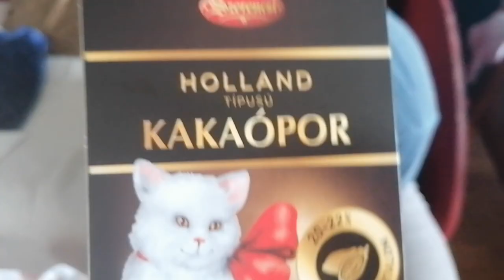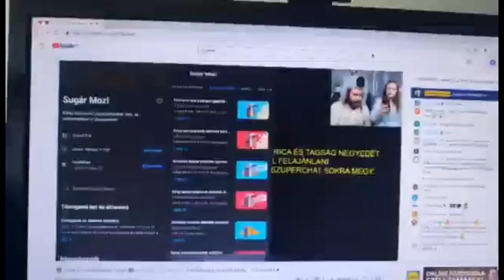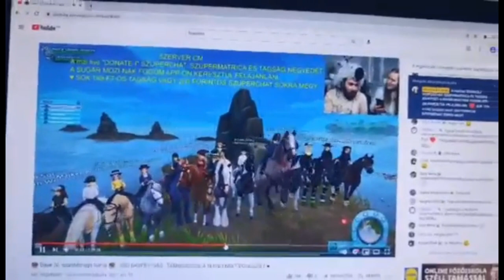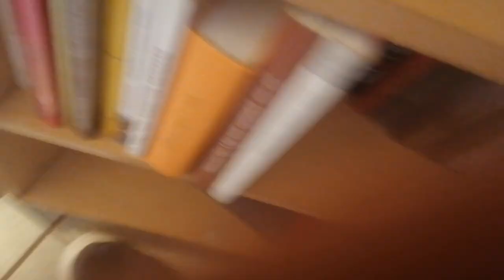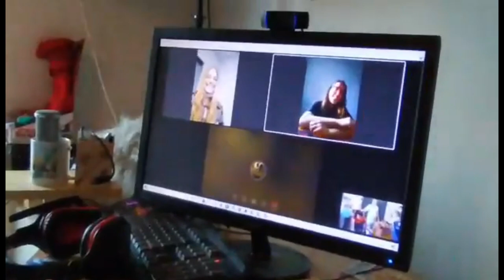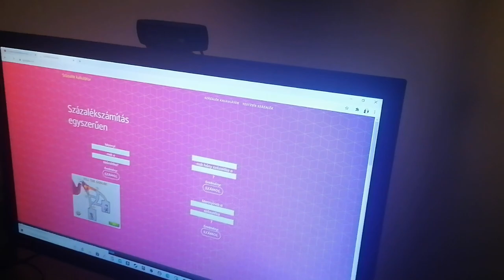30 ÉVES LETTEM - SZÜLETÉSNAPI VLOG - MEGLEPETÉS MEGLEPETÉS HÁTÁN... ♥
NAGYON SZÉPEN KÖSZÖNÖM, HOGY SZEBBÉ TETTÉTEK A SZÜLETÉSAPOM AKÁR EGY KEDVES KÖSZÖNTÉSSEL, AKÁR FANARTOKKAL, AKÁR AZZAL, HOGY RÉSZT VETTETEK A SZÜLETÉSNAPI LIVEOKBAN. JÖVŐRE TALÁLKOZUNK ÚJRA REMÉLEM ♥

HA ELÉRJÜK AZ 5000-ET 24 ÓRÁS LIVE JÖN :)

♥Köszönöm szépen, hogy tagok lettek♥:
(50 TAGNÁL 500 SC, FORTNITE BATTLEPASS és HŰTŐMÁGNES SORSOLÁS)
Lili 3003
Ivett Szalma
krisz Berta
fahéjas csiga
Viktória Juhász
Filter Nélkül
Zsolt Elek
Bogi Uhrin
senkilanya
Goldy
Galambos Dorka Galamb tetsvir
Ősmongufta Ági
lilla xd
Azazel Stark
Liba_ _Pipa
Mongufta Workshop
Ármin Árlen princz
Dalma Anna Csorba
Vivien Liszi
Monguftafan vagyok
Vivi Boros
Larisszka
Gergő Nádár
Hanna Auth
bodza bódis
johanna sso
ximena windstreet
Cookie Fortune
Lola Highbird
Mirtill Szentes
Nóri channel
Liliána Rózsa
Viki Starstable
Gréti
Emmy Seabard
Krisztián Sipos
Luca Kun
Fanni SSO
Alizawa
Hargita Czifra
Éva Kovácsné Forgács
Carolina_Swordback_monguftafamily_fan
Dóra Lidia
Nessesis
TalyBlood
Irisz&Csilla
csucsu